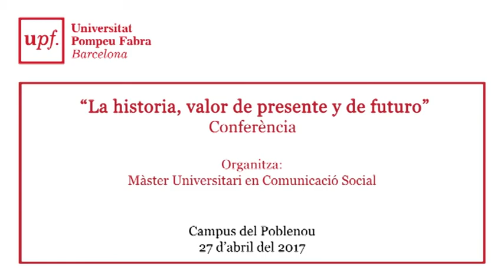La historia, valor de presente y de futuro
Ciclo de Conferencias Investigación en Comunicación Social ICS.
Cuarta sesión del Ciclo de Conferencias Investigar en Comunicació Social, a cargo del Dr. Jaume Guillamet, Doctor en Historia Contemporánea por la UB y Catedrático del Departamento de Comunicación de la UPF. El objetivo de la sesión es estimular los jóvenes investigadores a comprender el valor de la historia de la comunicación para aumentar el conocimiento del presente.